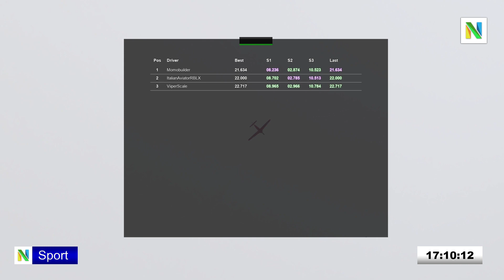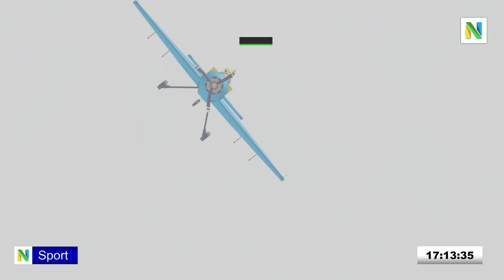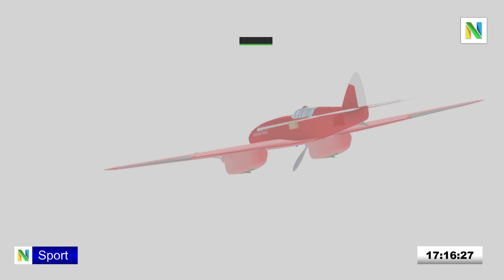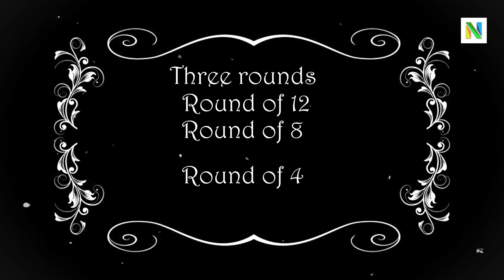Roblox Air Racing League 2019 - Race Weekend 6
SENT LIVE: 9th & 10th NOVEMBER 2019

The sixth Roblox Air Racing League 2019 weekend has completed! A lot of momments to look back into as 12 teams gets narrowed down to top 3 pilots. This weekend, we visited a race track called "Pyro Peak" located in Italy. This is owned by Gabselin.

Sadly, this was the last race of Roblox Air Racing League. We thank you all for the support during this broadcast period!

Cast:

Pre Production:
DANIELSBERG - Intro& Animation Explaination Video
64konig - Highlight Video
Ant5o - Interviewer & Voicing Explaination Video

Production:
DANIELSBERG - Producer, Graphics, Audio & Camera Operator
Oscex - Director
TheReal_CatCrafter - Switcher
Ant5o - Interviewer
Gabselin - Expert Commentator (%)
ItalianAviatorRBLX - Expert Commentator (%)
nathmanel - Camera Operator (%)
flygplan1 - Camera Operator (%)

Post Production:
DANIELSBERG - Editing
ixRxy - Thumbnail

NorTv 24/7 Broadcast
Did you know that NorTv has a 24/7 broadcast where you can catch up to the shows we produce and more?

What is NorTv?
NorTv is an online Roblox television broadcaster. Everyone in NorTv strives every day to create different variations of shows for you the viewer. It’s a place where people can sit down after a tough day and get a bag of popcorn to enjoy what’s on. NorTv was founded on the 1st of May 2018. The goal was to create something unique that hasn’t been done before. NorTv has a lot to offer for those willing to work for it. Great staff environment, training within the use of camera equipment, leadership and TV production in general. NorTv staff members get great seating spots at events that NorTv participate in, such as concerts. We value teamwork and always encourage our staff members to aim for the stars. Today, NorTv has a stable and professional staff team working to create quality content. Thank you for sticking with us.